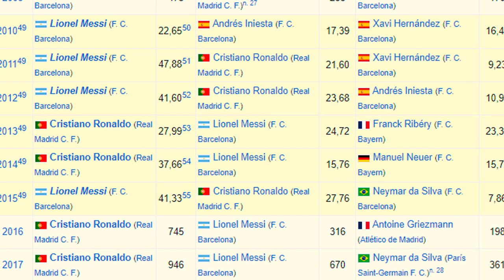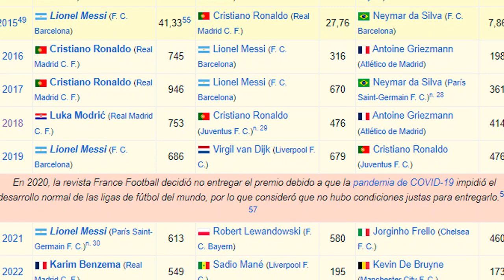¿El jugador brasilero hoy es Mediocre? Hoy Brasil no esta en el TOP 7 mundial.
Analizamos el presente de Brasil en el fútbol.